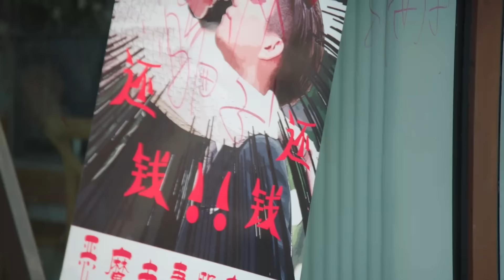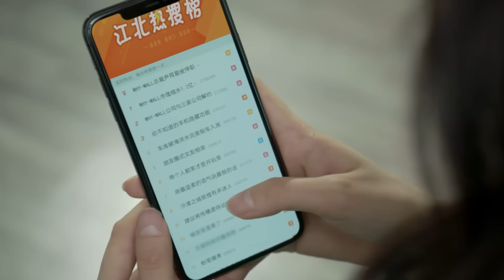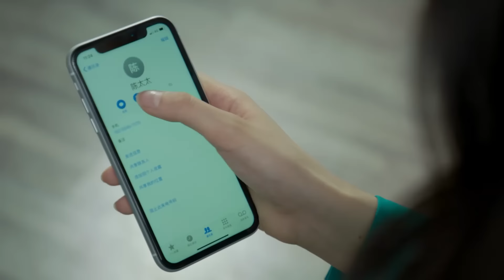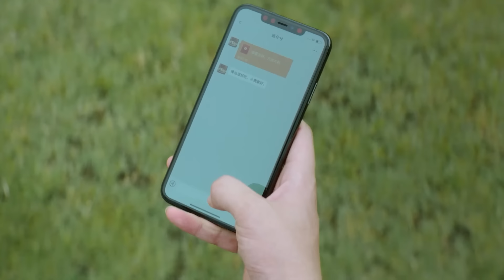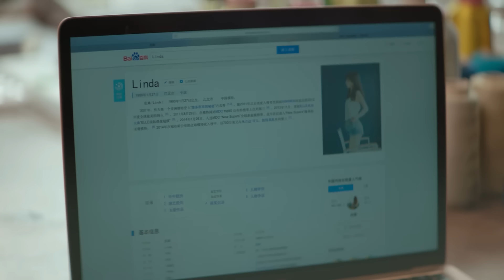Once We Get Married | EP 23【Hindi Dubbed】New Chinese Drama in Hindi | Romantic Full Episode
Once We Get Married【Hindi/Urdu Audio】Chinese Drama Ep 23 | Chinese Drama in Hindi | Full Version

➣ Drama: Once We Get Married
➣ Original Title: 只是结婚的关系
➣ Total Episodes: 24
➣ Genres: Romance, Drama
➣ Cast: Wang Zi Qi, Wang Yu Wen
➣ Director: Li Yao Bo and Chu De Jian